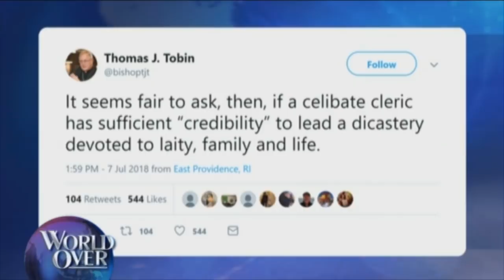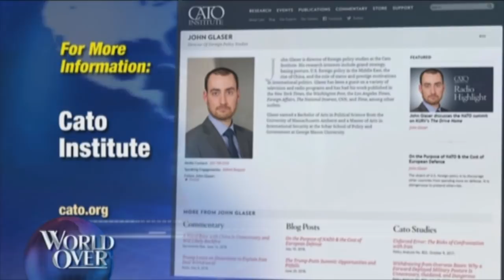World Over - 2018-07-12 - Trump's Meatings with NATO and Putin, John Glaser with Raymond Arroyo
JOHN GLASER, director of foreign policy studies at The Cato Institute discusses the recent NATO Summit in Brussels and President Trump’s upcoming meeting with Russian President Vladimir Putin.